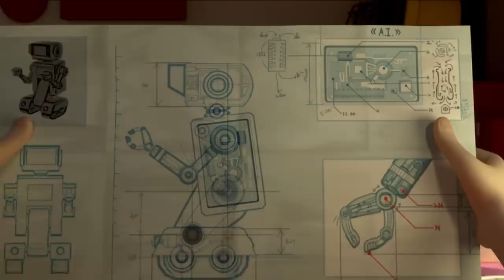Jin, the best scientist in Brooms Town! l Robocar POLI Special